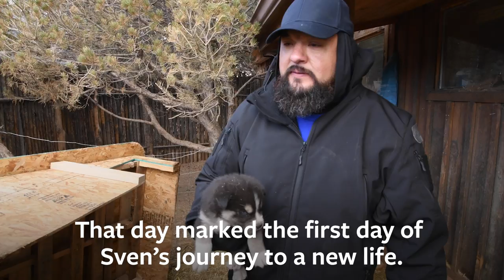Sven was rescued from a cold desert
We found sweet little Sven as part of an alleged large-scale neglect case in New Mexico. We assisted authorities with rescuing more than 60 dogs that day, and this husky puppy was one of them. Watch his story to see how he's doing now, safe in his foster home!